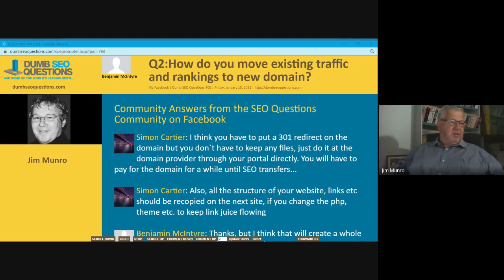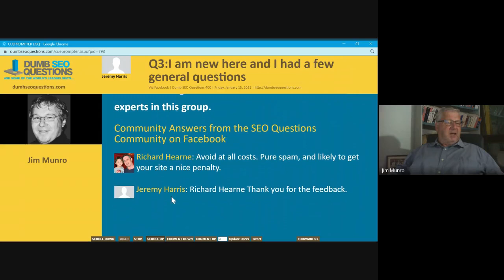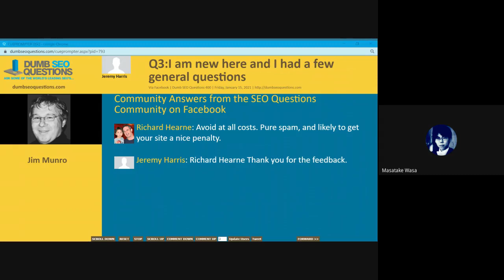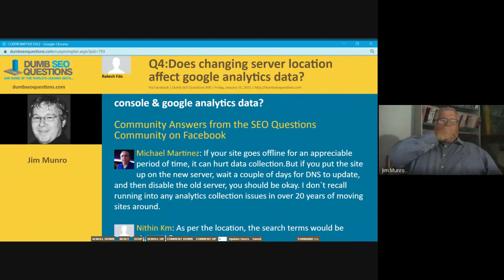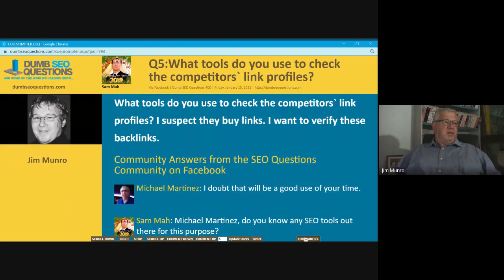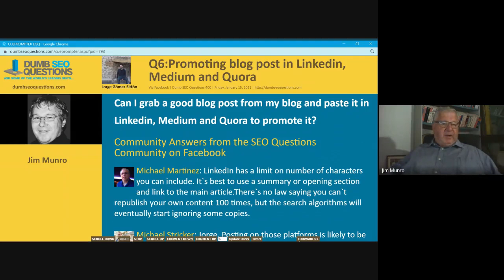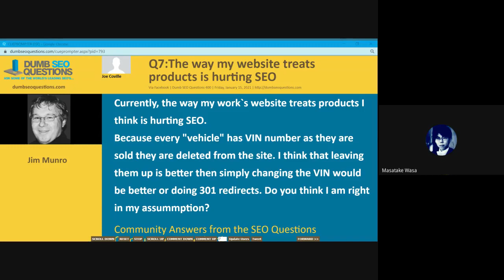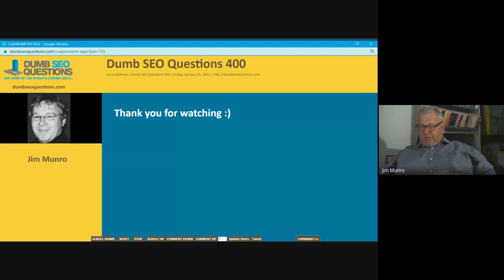Dumb SEO Questions 400.